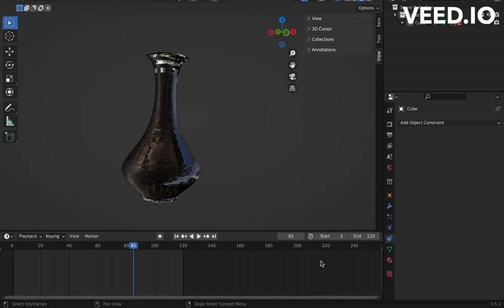Glass Vase with blender